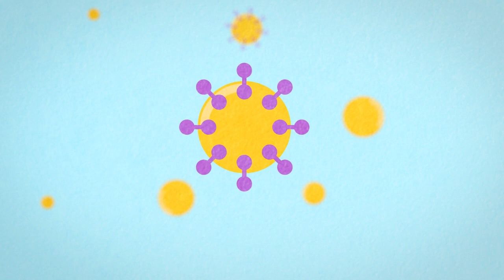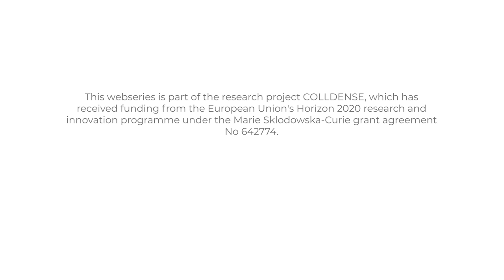The magic in milk - Yummy Physics #1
Ever wondered why milk looks white? Learn about the magic in milk in this first episode of Yummy Physics.

Credits:
Written and Produced by:
Marion Roullet
Starring:
Alex Gray
Aidan Brown
Yummy Physics is a project led by staff and students from The University of Edinburgh and funded by the European Union's Horizon 2020 research and innovation programme under the Marie Sklodowska-Curie grant agreement No 642774, as part of the research project COLLDENSE.